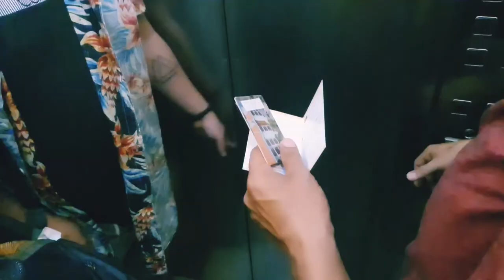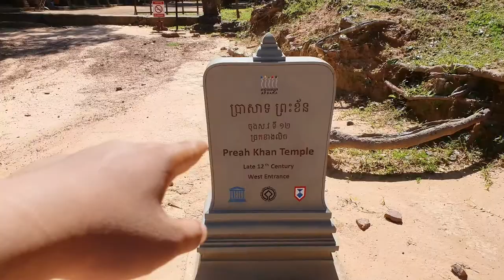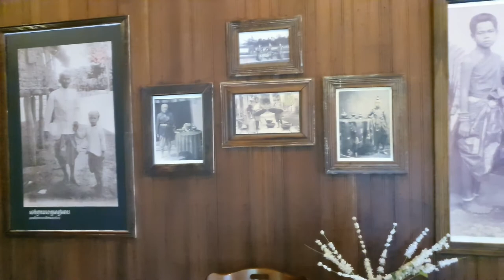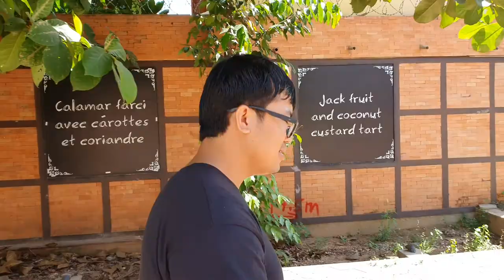First time at Siem Reap province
Trip to Angkor wat